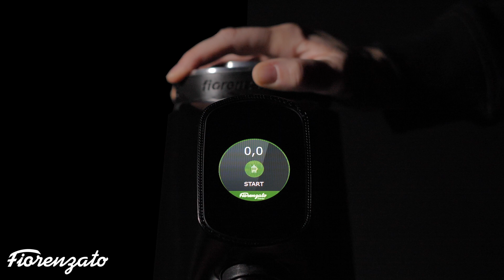Fiorenzato Video Clip